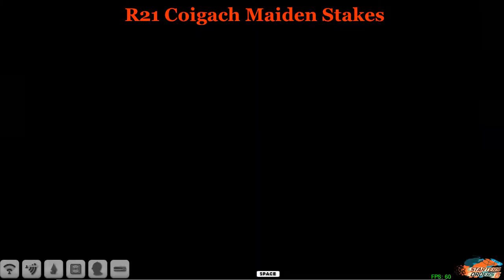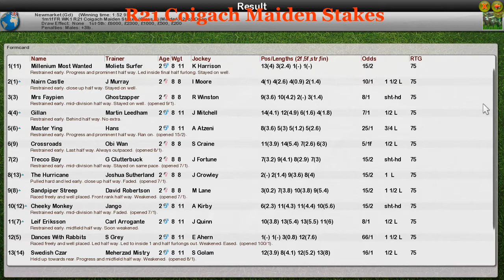FR WK1 R21 Coigach Maiden Stakes